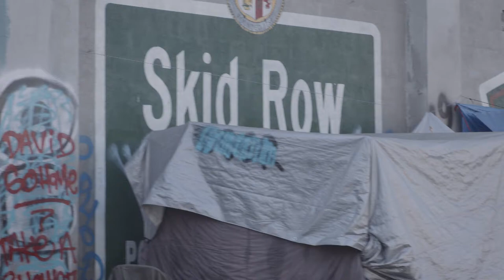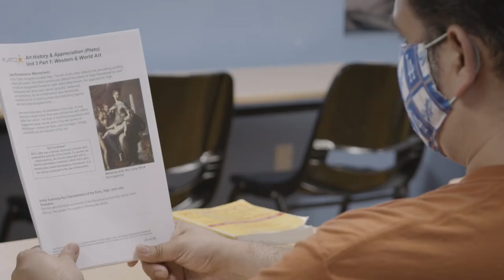LOS ANGELES DREAM CENTER: PROVIDING HOPE AND RECOVERY SINCE 1994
Founded in 1994 by Pastor Matthew Barnett and his father, Pastor Tommy Barnett, Dream Center in Los Angeles has helped transform lives with outreach, residential and resource programs.

Our Outreach Programs provide free assistance to those struggling in the surrounding communities in the form of food, clothing, furniture, children's programs and more. This support allows families and individuals to focus on their personal growth, family health, and stability while having basic needs met on a consistent basis.

Dream Center's Residential Programs provide free personalized care, mentorship and guidance to each resident on campus. Our goal is to help families and individuals develop positive social skills, secure employment and independent housing, continue in their education and personal growth, and engage in healthy community.

The Resource Programs provide free additional support to both Residential and Outreach programs, including amenities such as our on-campus diner, discounted gym facility, and adult education tutoring. Through these supplemental programs, families and individuals in the community and on campus are further equipped to succeed in society.

Learn more about the programs at Los Angeles Dream Center